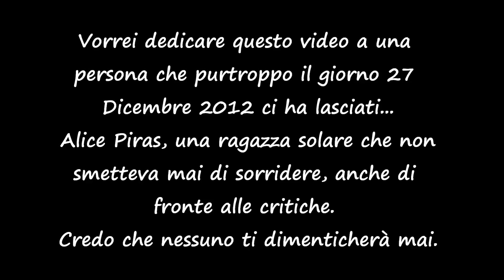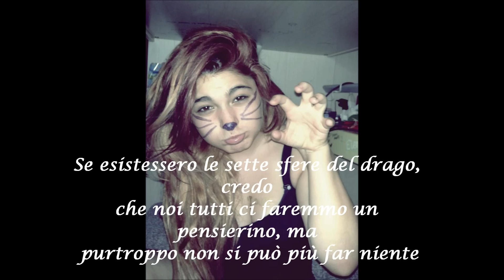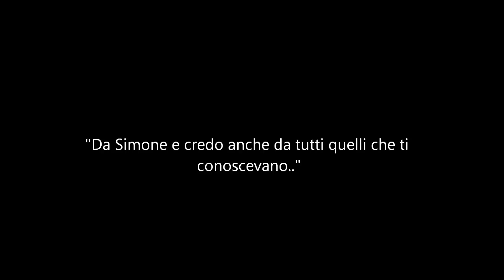Alice Piras... Per non dimenticare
Video dedicato ad Alice Piras..